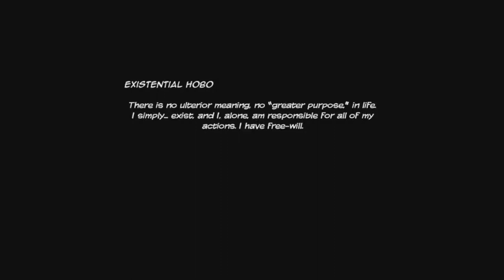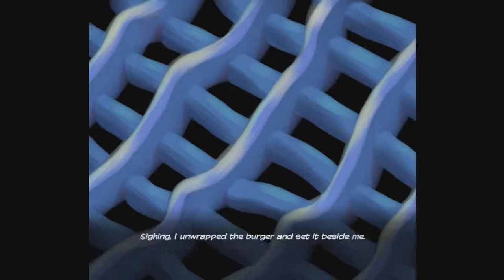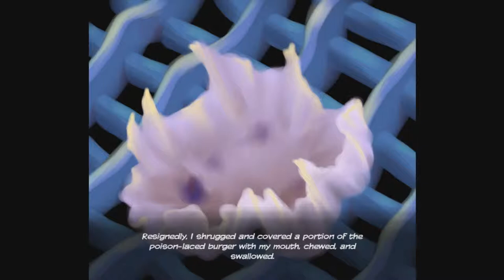The Existential Burger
This is the first half of a project I did for my philosophy class. I'll not be surprised if there is confusion over whatever transpired, or how this minimally depicts the loosely related topic. The "END 4" bit was my contrived attempt at humor, by the way. But yay to one day of work~

As I added at the end of the sequence, each selection of music is by their respective composers. I just drew and wrote everything else, then... animated, I guess, in Windows Live Movie Maker.

"Harmony" by Motoi Sakuraba
"Saikai" by Noritaka Henmi
"Incertus" by Yuki Kajiura
"Decretum" by Yuki Kajiura
"Pugna Infinita" by Yuki Kajiura
"Kyuubey no Eigyou Theme" by TAM